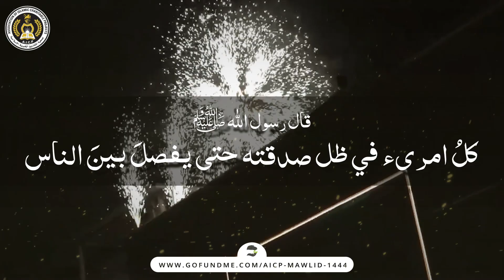AICP Mawlid 1444H Fundraiser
Allah is the most merciful. Allah has blessed us with many opportunities that help us forgive our sins, save us on the day of judgement, cure illnesses, increase barakah, and much more.

Allah has given a special merit to the sincere charity and only Allah knows the many blessings it can provide for us.

Spending from our hard earned money is like a form of an investment in our Hereafter. There is no minimum amount required and the gain is a reward from Allah that is worth more than this life could ever give us.

Charity is a strong indicator of one’s reliance on God and belief in the promised reward in the hereafter.

Reflect on your countless blessings and your shortcomings.  What would you do for an opportunity to increase blessings and erase sins? Don't delay, click this link and give from what you have been given, especially during this blessed month of Rabi^ul Awwal! Remember that Allah is the true provider.

Bonus worldy benefit: ALL DONATIONS ARE TAX DEDUCTIBLE IN THE US.